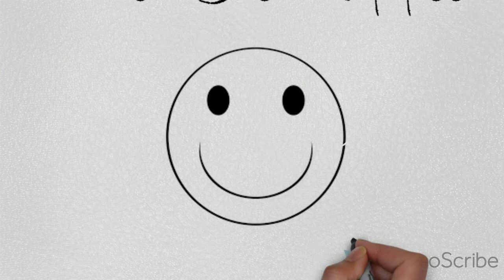Fresh Ground Coffee In An Instant 'Coffee Bag'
Coffee Bag Intro Video